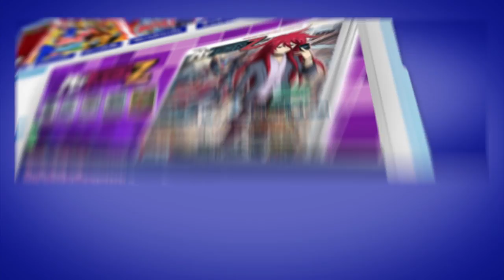สั่งซื้อสินค้าออนไลน์ผ่านเว็บไซต์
ลูกค้าสามารถสั่งซื้อสินค้าออนไลน์ของบริษัท Kidz & Kitz ทั้ง Ultraman, Sylvanian, การ์ดเกมต่างๆ และของเล่นอื่นๆอีกมากมาย พร้อมส่งตรงถึงบ้านคุณ